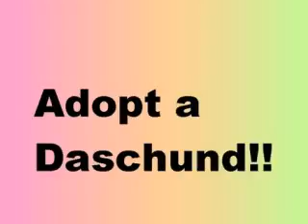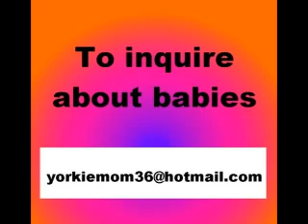YORKIE PUPPIES FOR SALE!!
UPDATE: AFTER ALMOST 3 YEARS I AM REBUILDING MY KENNEL. I HAVE THE SAME LINES TO ASSURE THE SAME/BEST QUALITY & HEALTH. YORKYMOM
1st LITTER DUE OCTOBER 2016

Why I stopped?  To make changes and move on with my life. (It was not dog-related)